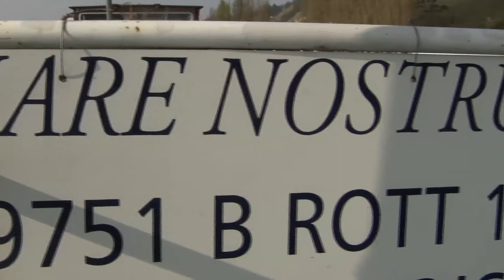Une vie sur l'eau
Hugues Langlois vit avec sa femme et son fils sur une péniche à Amfreville-la-Mivoie, à quelques kilomètres de Rouen